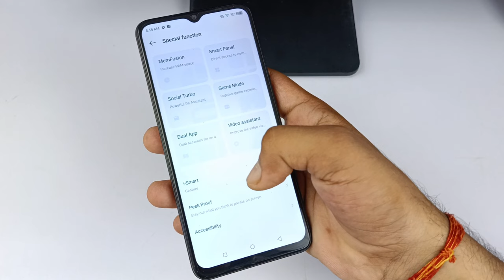iTel double tap on off screen setting | how to enable double tap on off screen in iTel mobile